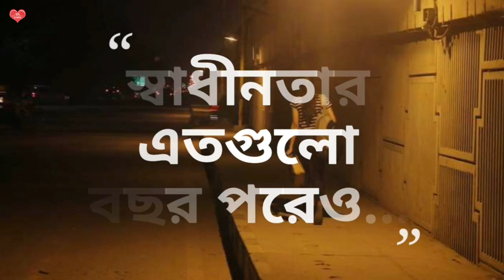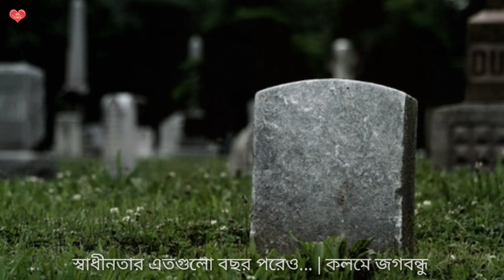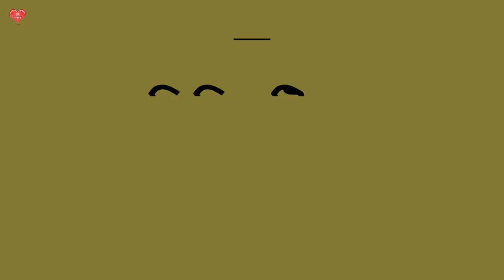Swadhinatar Etogulo Bochor Poreo|Wrote by Jagabandhu|Recited by Sonai|স্বাধীনতার এতগুলো বছর পরেও...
বন্ধুরা...
আজ আপনাদের জন্য আমার কণ্ঠে, জগবন্ধু রক্ষিতের লেখা কবিতা "স্বাধীনতার এতগুলো বছর পরেও..." কবিতাটি।

পাশে থাকুন।
সাথে রাখুন।

ধন্যবাদ 🙏